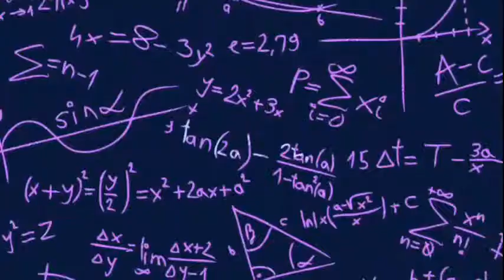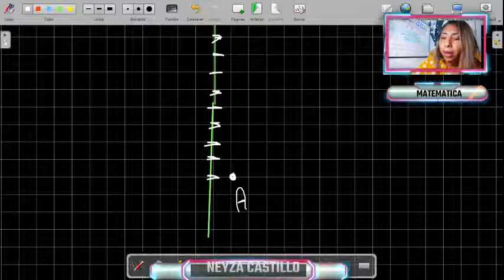Distancia entre dos puntos geometria analitica parte 2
La Gracia del Caos - clases de matemáticas